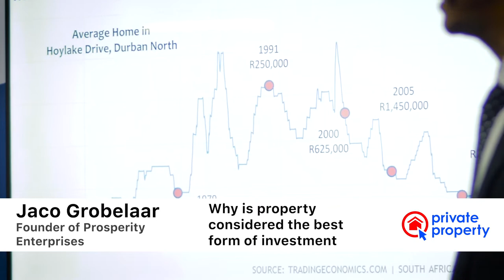What makes property a good investment choice?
Wondering what makes property such a lucrative investment?

Jaco Grobelaar, Founder of Prosperity Enterprises, recently shared his thoughts on what makes property an ideal investment choice, at the 2018 Property Buyer Show Expo in Durban.

Take a look at some of the key factors first-time home buyers should be mindful of.